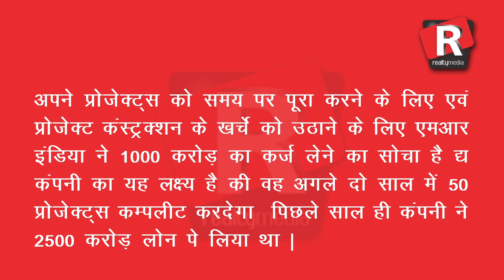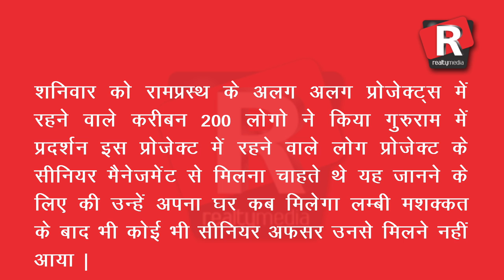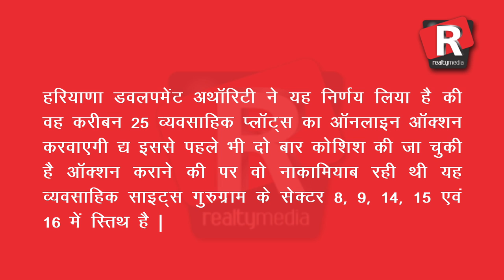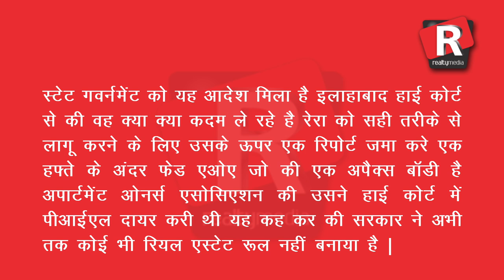Realty Media SuperFast Top 10 NEWS of the day